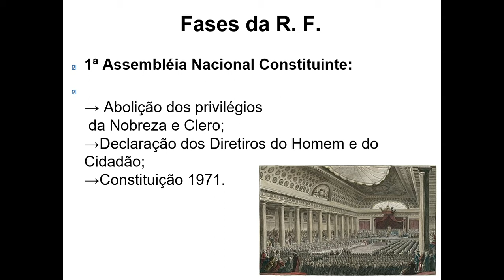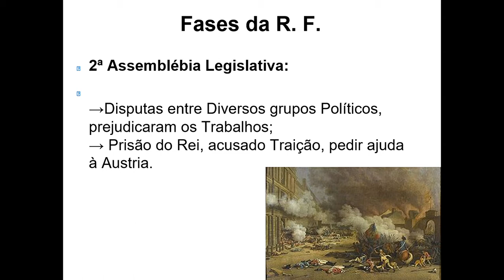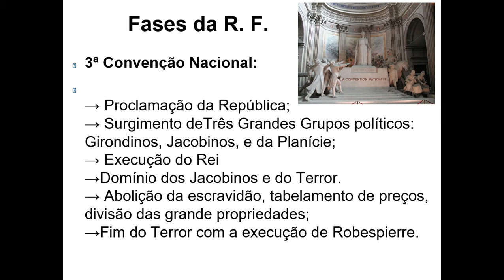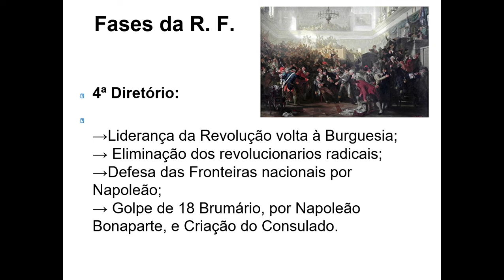Realizações da Revolução Francesa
1789 - Abolição dos Direitos Feudais→ Declaração dos Direitos do Homem e Cidadão
1790 Constituição Civil do Clero→ Bens do Clero confiscado e vendidos.
1791 Constituição → Monarquia Parlamentar
1792 Abolição da Monarquia e proclamação da República;→ Novo Calendário
1793 Execução do Rei→ Comitê de Salvação Pública